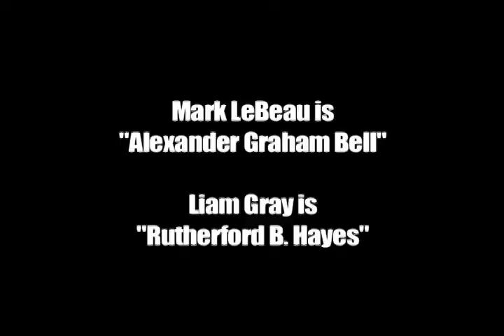RPP Reenactments Rutherford Hayes